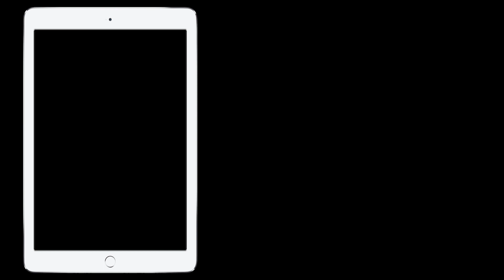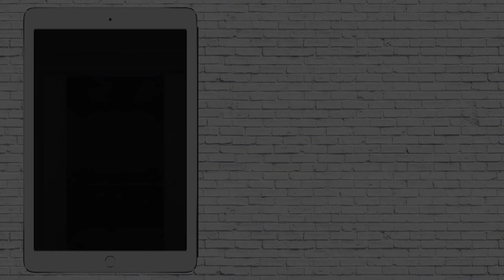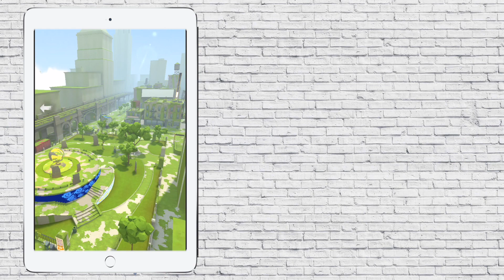Shadow's Edge - latest gameplay intro (3min)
The game has changed quite a bit since being launched last year. Here is the latest play through demo video - Enjoy!